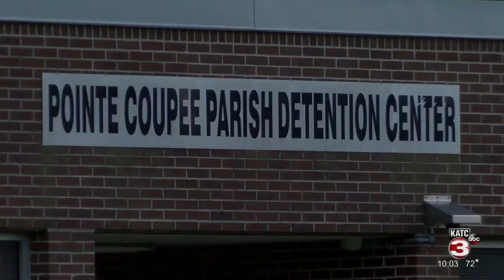Lafayette attorney at center of False River boat incident arrested